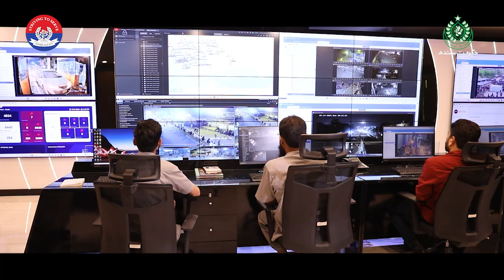Honoring our heroes | with the Sindh Police | Shuhada Welfare Package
The uploaded video is property of Sindh Police, Government of Sindh, Pakistan and using audio/video without prior consent or permission on any website, social media or any channel is a copyright infringement which is criminal offence, as per the Pakistan Copyright Ordinance Section 66, punishment of copyright violation is 3 years imprisonment and a fine of PKR - 100,000/-